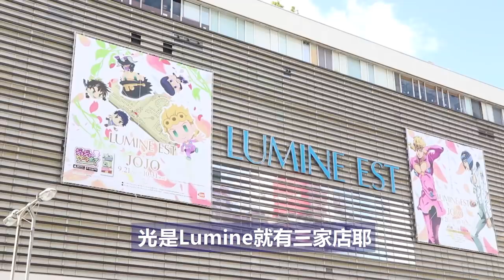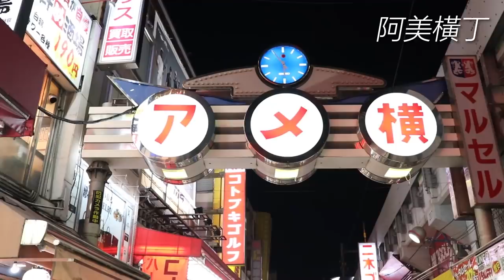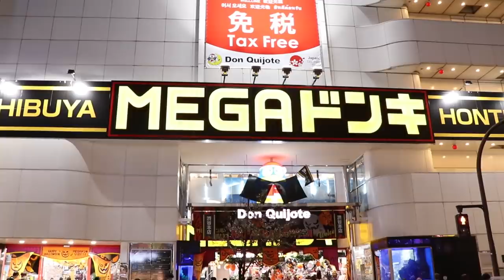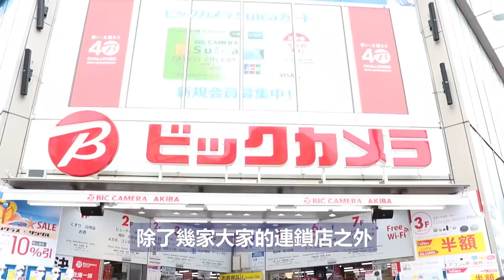10個東京購物天堂 | 東京自由行攻略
👗買東西囉！10個東京購物天堂🛒
東瞧雙宅雖然不是很懂購物，但我們憑藉在東京生活的經驗，也知道了每一個區域的購物屬性。如果你是完全新手或者是只來過一兩次，還來不及逛完東京的話，以下的概略性簡介，絕對適合你來東京前參考規畫行程喔！